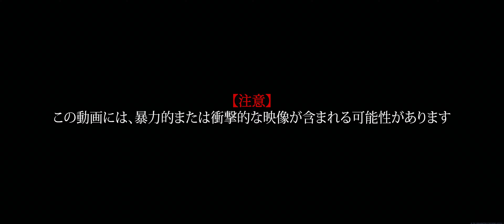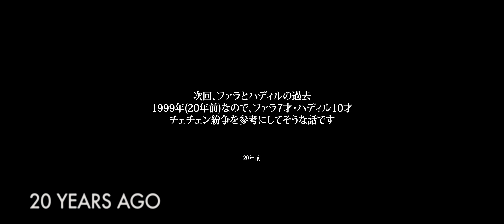【死のハイウェイ】まるでアメリカンスナイパー な狙撃任務・後編【MW #12】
2019年10月29日：アル・カターラ指導者のウルフを奪い返すために、死のハイウェイで待ち伏せを仕掛ける。前編・後編合わせて映画アメリカン・スナイパーっぽいステージ。

死のハイウェイと言えばアメリカなわけですが、本作ではロシア(バルコフ一派)の仕業になってます。そりゃロシアで批判くらうわけですな。